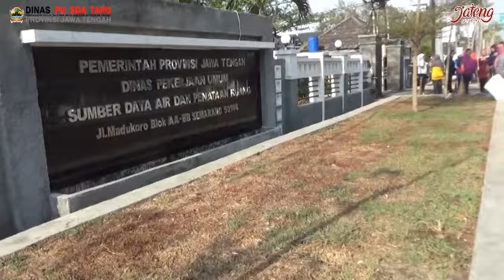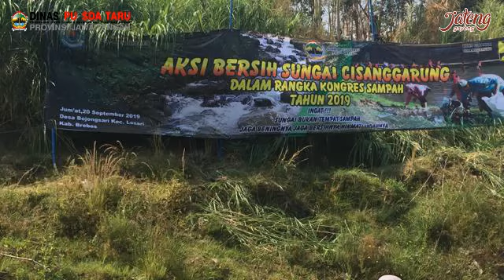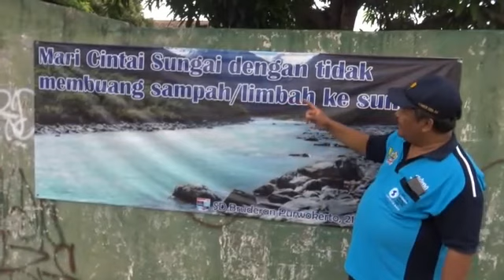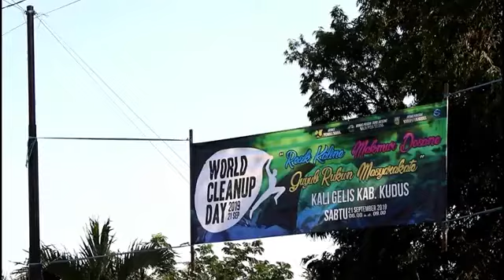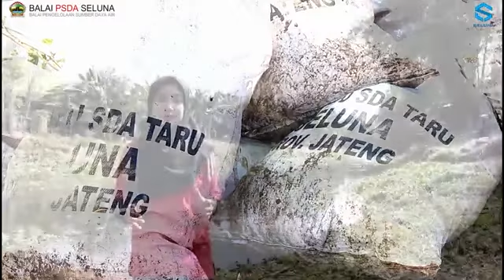AKSI BERSIH SUNGAI SERENTAK 7 Sungai di Jawa Tengah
Aksi bersih sungai serentak yg dilaksanakan pada 7 sungai di Provinsi Jawa Tengah meliputi
1. Sungai Banjir Kanal Barat - Semarang
2. Sungai Gelis - Kudus
3. Sungai Tuntang - Grobogan
4. Sungai Pepe - Surakarta
5. Sungai Kalibening - Magelang
6. Sungai Serayu - Banyumas
7. Sungai Cisanggarung - Brebes